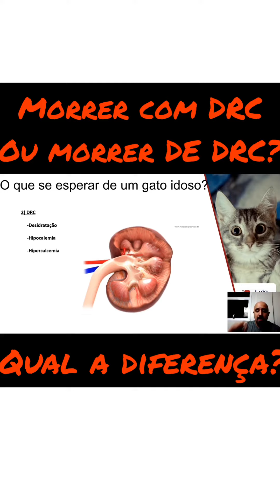Entenda a diferença de morrer DE e morrer COM doença renal crônica